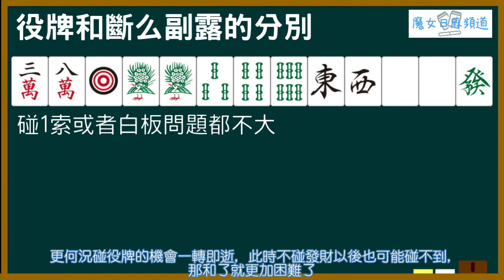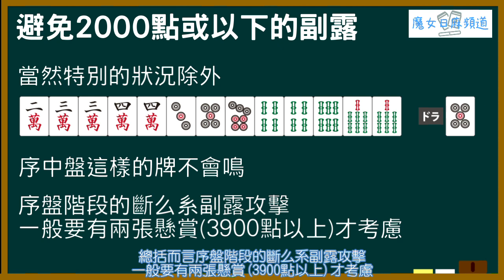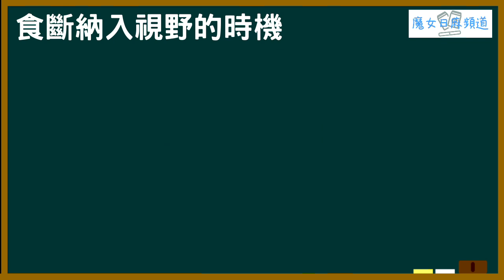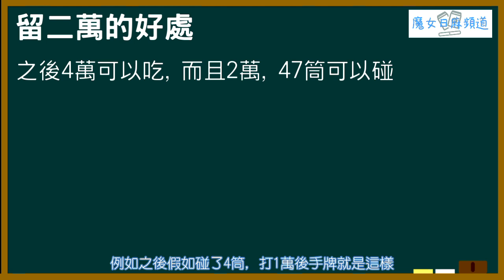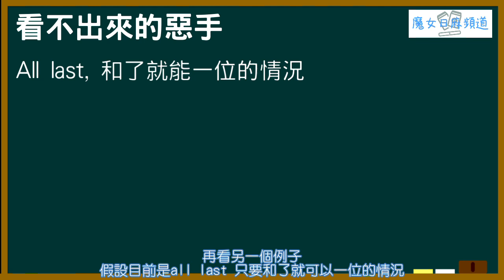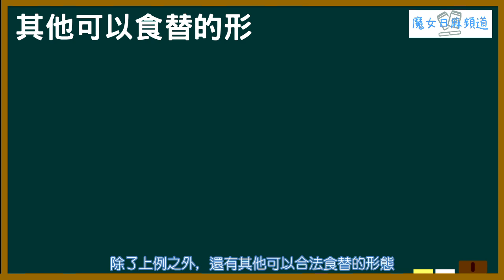[🀄魔女的日本麻雀初學講座] #26 斷么狗是這樣鍊成的! 食斷的判斷和技巧 [副露判斷基礎]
今次影片會提及大家都喜歡做的食斷!
食斷看似簡單, 也好像是跟碰役牌差不多
但兩者間的本質是完全不同的！
本影片亦會介紹一些常用的斷么副露技巧

魔女的牌譜添削服務上線了!  想要魔女看你的牌譜給你學習建議嗎?
魔女在booth上開店, 牌譜添削服務好評發售中!

此次日本麻雀教程大綱將參考平澤元氣的著作 【これだけでＯＫ！麻雀初心者が最速で勝ち組になる方法】，謹此致謝！

頻道Twitter: @jpmj_blog
(個人用日文帳: @puyo_kururu)